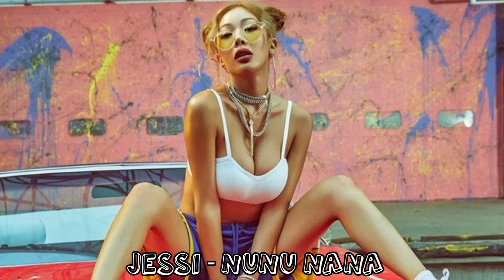ICONIC SONGS KPOP RANDOM DANCE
intro
song name: chanyeol & punch - stay with me